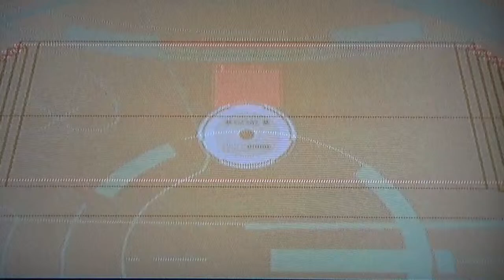VR mission MGS2 : Mgs1 Stinger 4